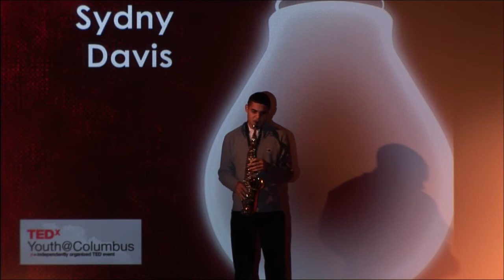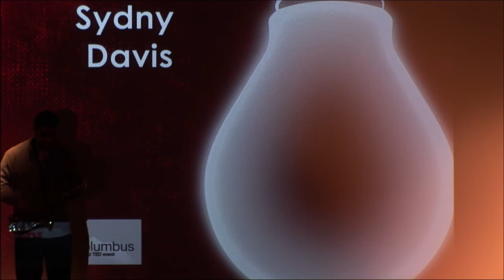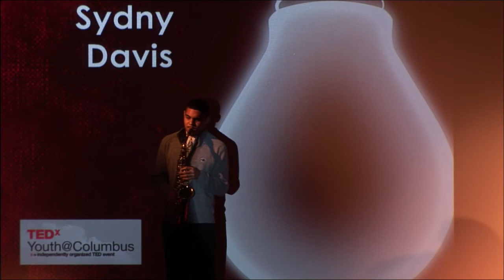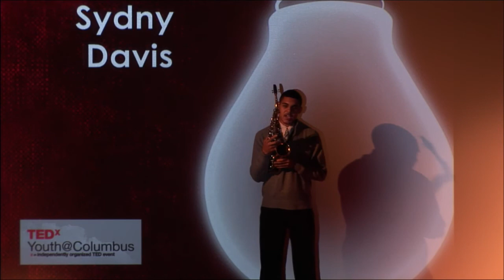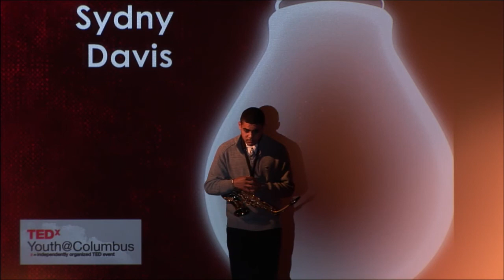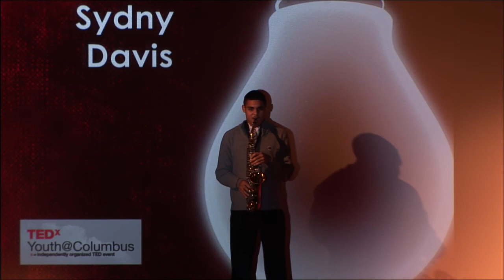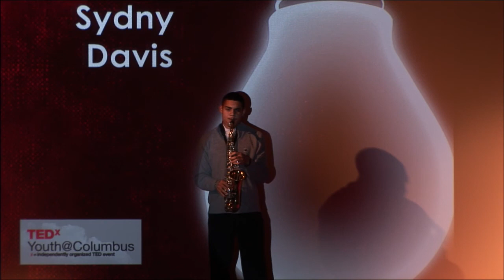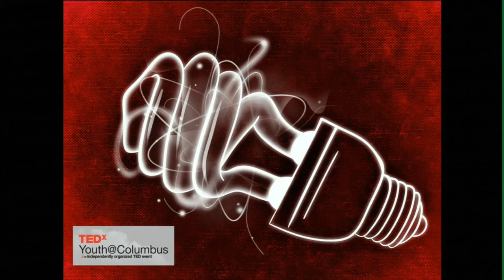Spontaneous Saxaphone | Sydny Davis | TEDxYouth@Columbus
Performance.

Student in Columbus City Schools.